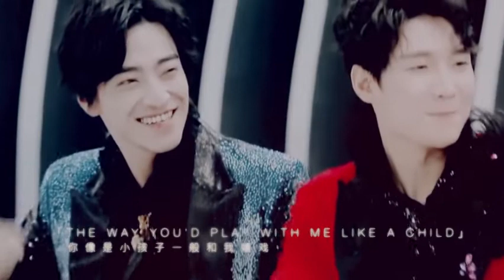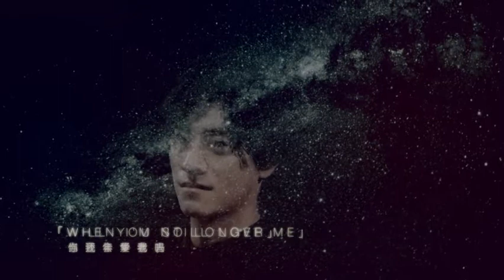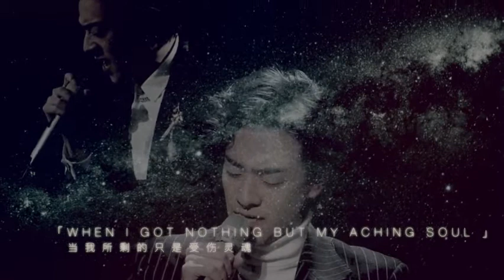郑云龙 网友DIY 视频 佳作推荐 Young and Beautiful